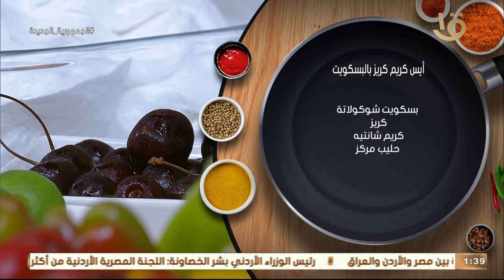تريند آيس كريم الكريز بالبسكويت والـ شعرية بالخضار في دقايق معدودة مع الشيف المغازي.. حلقة 7-8-2023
أكلة أمي | تريند "آيس كريم الكريز بالبسكويت" و الـ "شعرية بالخضار" في دقايق معدودة مع الشيف المغازي.. حلقة كاملة 7-8-2023